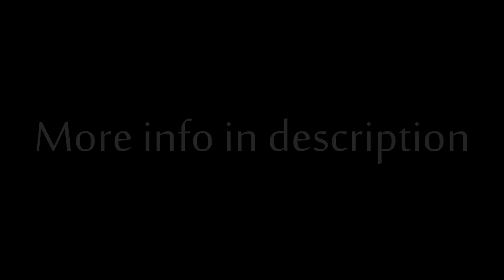Naruto [ AMV ] - Unframed [100 Subscribes Special 1/2 ]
OMG! I'm so happy! ^.^ Thanks for supporting me and subbing me!
Next part is soon.
AMV // Naruto
Anime - Naruto, Naruto Shippuden
Song: Ill niño - Unframed
 Ending song: Thousand Foot Krutch - The End Is Where We Begin